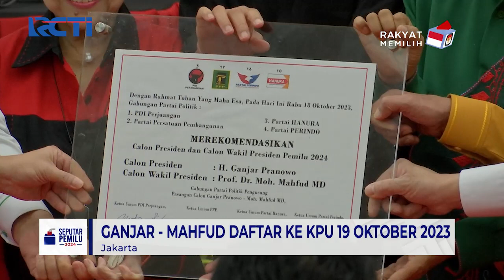Hary Tanoesoedibjo Hadir dan Dukung Deklarasi Bacawapres Perindo Mahfud MD - SIP 19/10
Ketua umum DPP Partai Perindo Hary Tanoesoedibjo menghadiri dan mendukung deklarasi bakal calon wakil presiden 2024 Mahfud MD resmi ditunjuk sebagai pendamping Bacawapres Perindo Ganjar Pranowo.

Saksikan info berita terkini di:
Seputar iNews Pagi: Setiap Hari Pukul 04.30 WIB
Seputar iNews Siang: Setiap Hari Pukul 11.30 WIB
Seputar iNews Malam: Senin – Jumat 01.00 WIB
Seputar iNews: Senin – Jumat 09.00 | 11.00 | 13.00 | 14.00 | 18.00 | 23.00